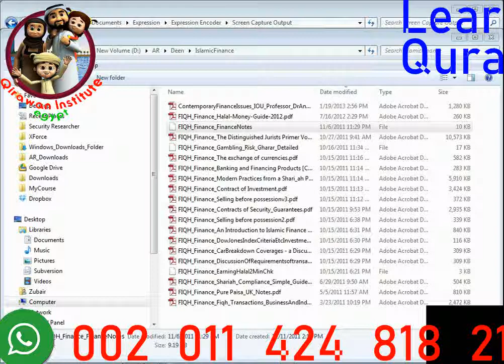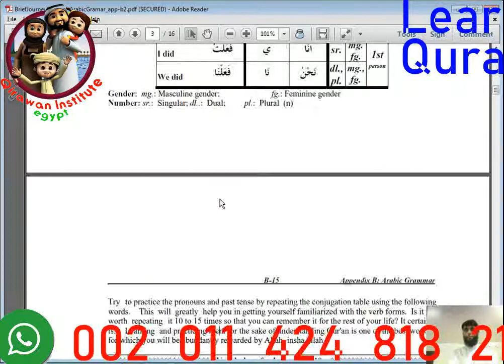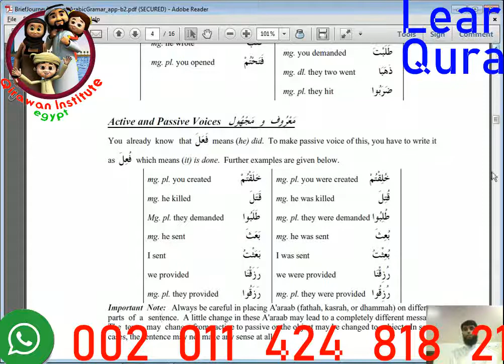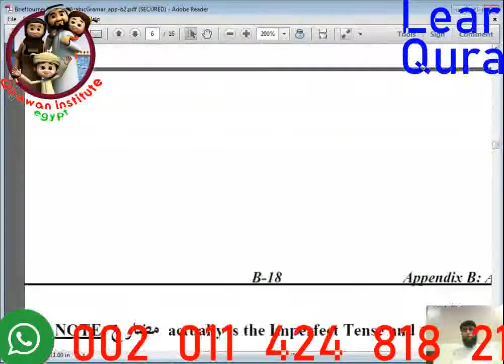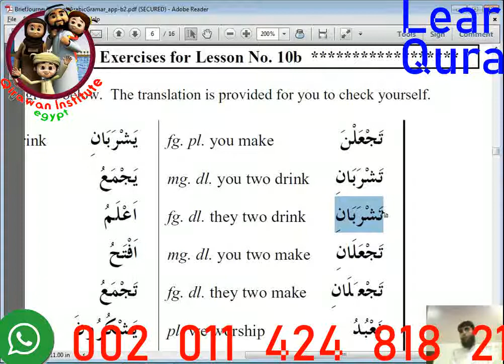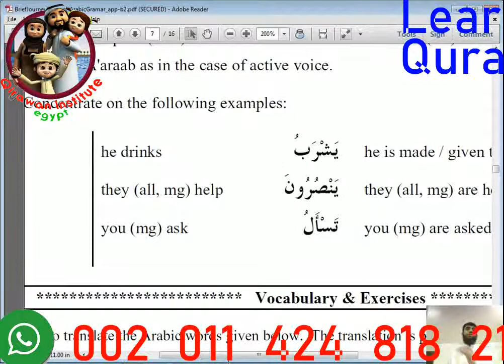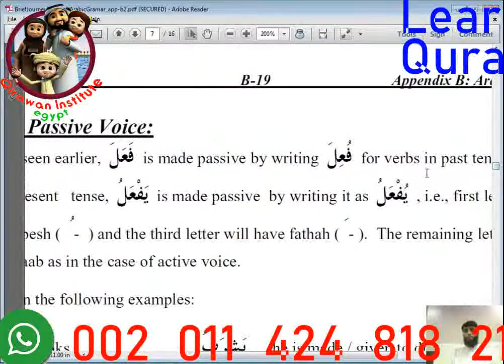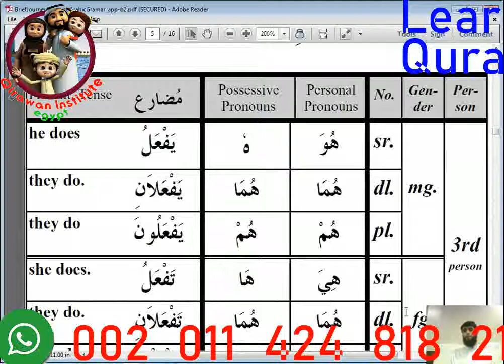Grammar # 04 Arabic Grammar Present and Future Tense Verbs and active passive new